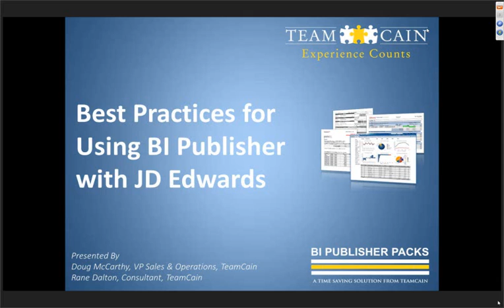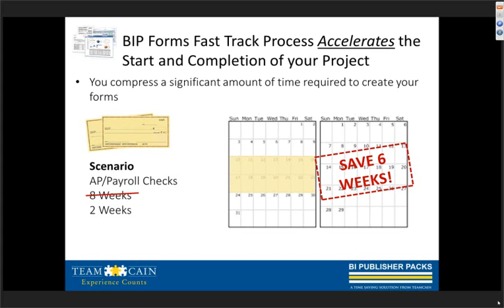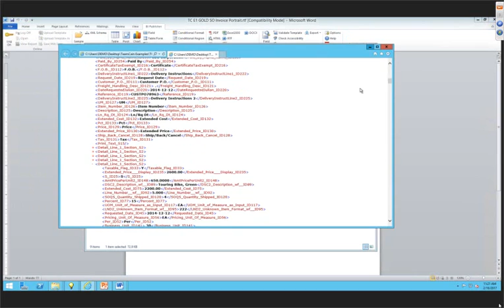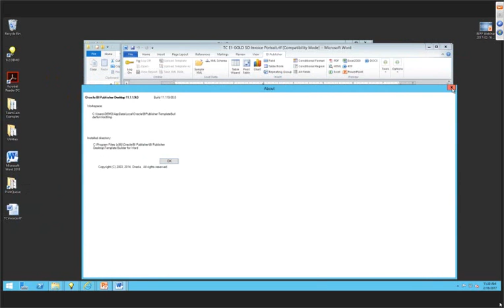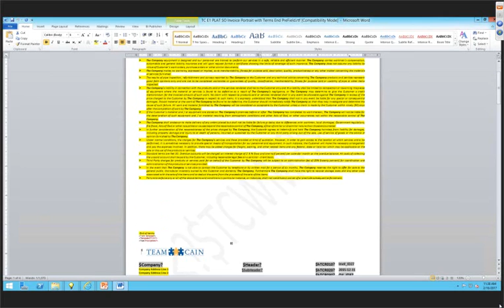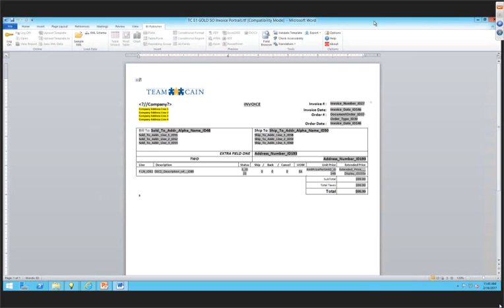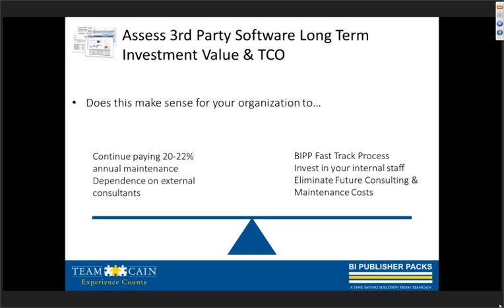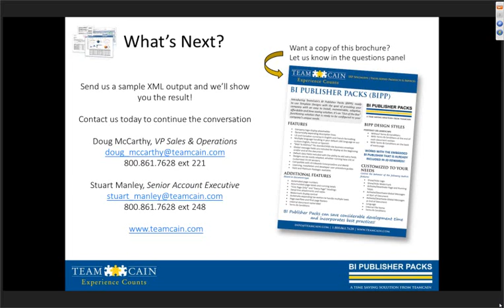Best Practices for Using BI Publisher with JD Edward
During this webinar, we discuss the best way to utilize BI Publisher with EnterpriseOne. You’ll learn more about compressing and managing how your time is spent, how you can simply apply templates configured to your company's unique needs, and how you can mitigate risks to prepare for the future.